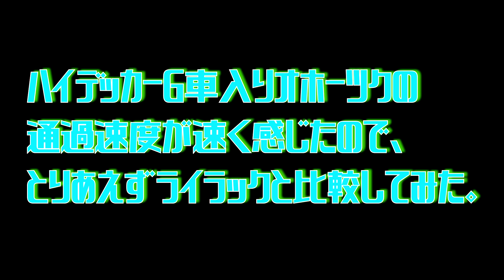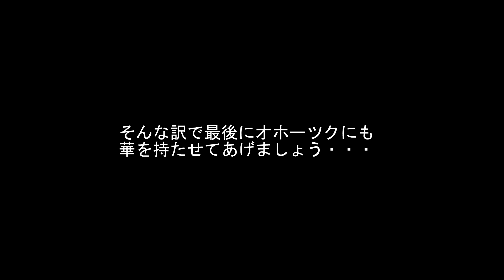【ネタ動画】ハイデッカーG車入りオホーツクvsライラックそして赤熊/Japan Train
ハイデッカーG車導入で貫禄アップしたオホーツクの速さを同区間を走るライラックと第三の刺客とで比較してみました。
ま、結果は判ってるんだけど、いわゆるこれも「ネタ動画」です。